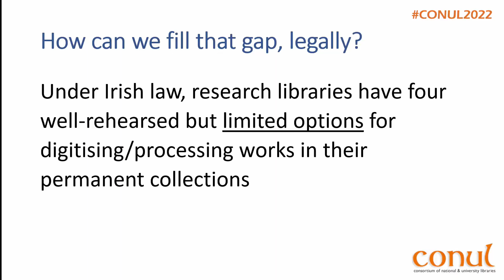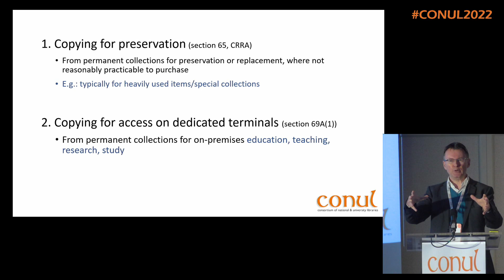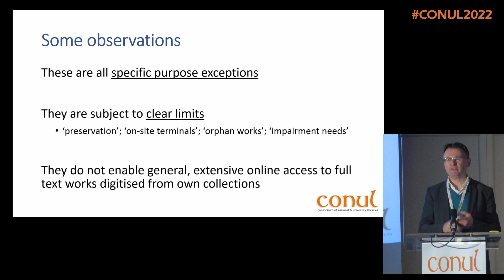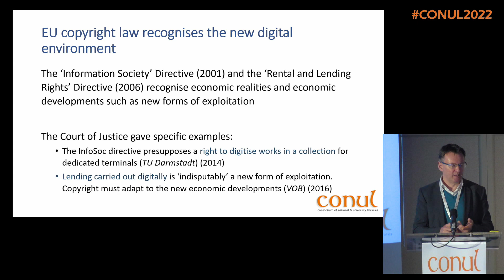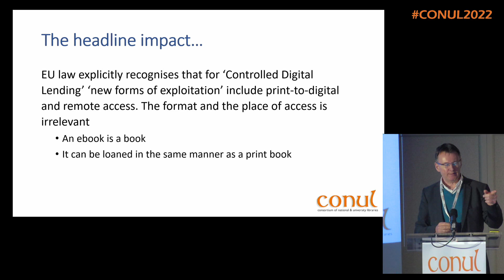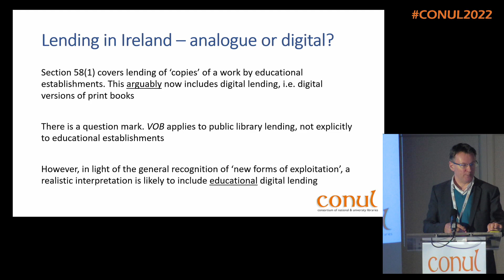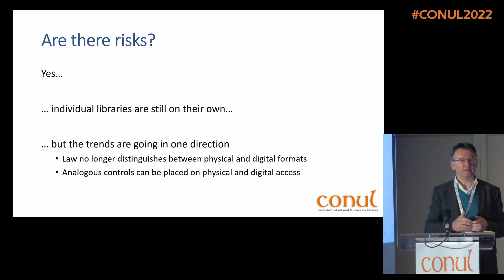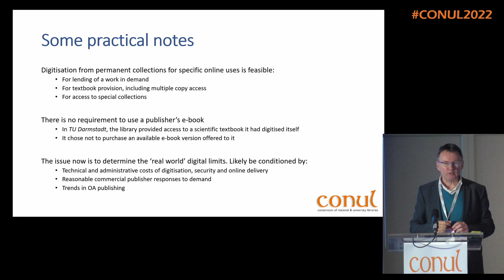CONUL 2022 Thurs Breakout 05 David Meehan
The shift to digital has been reflected in policy and legal developments at European Union and national level. Libraries continue to invest heavily in licensed electronic resources and also to a considerable extent in open access content. This still leaves major gaps in digital access to other materials held in extensive print collections, which militate against user convenience in an increasingly digital environment.

This presentation initially examines the incremental steps taken to expand digital offer which relate to specific classes of information resource, or to particular user types. These often constitute limited responses to defined problems, and leave the digital position of general users largely untouched. We will also investigate more recent legislative developments at EU level which, recognising the limits of the early interventions at the turn of the millennium to create an information society, are looking to more creative and extensive solutions to broader problems.

Some of the specific EU legislative examples (and their Irish counterparts) will address services concerning, for instance, users with disabilities, research, and digital teaching and distance learning, while the exploitation of collections will consider orphan works, out-of-commerce works, and text and data mining.

The more interesting and far-reaching developments, however, have arguably occurred in the EU courts where some novel approaches have brought the use of resources and facilities into line with modern economic and technological realities. The Court of Justice’s creative, pragmatic approaches to digital lending and the exploitation of “dedicated” library terminals are especially striking, and their real-world impacts will be explained. We will also make sense of these European developments for practices in Irish academic and research libraries.